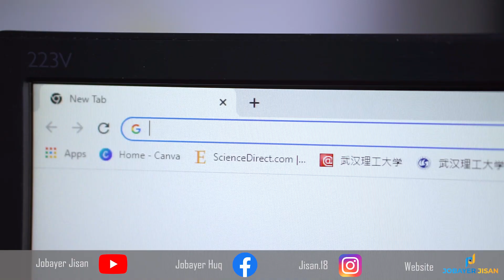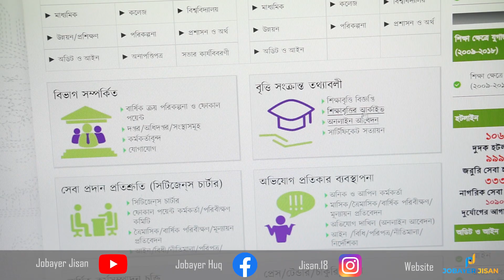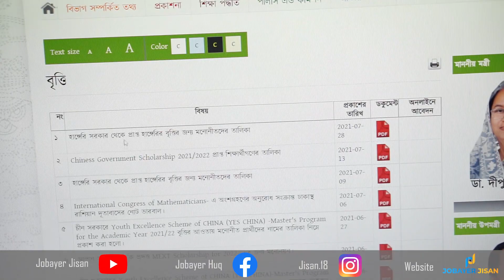বাংলাদেশিদের স্কলারশিপের এই WEBSITE - আপনি জানতেন না ! Scholarship Guideline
বাংলাদেশিদের জন্য সবথেকে নির্ভরযোগ্য এই ওয়েবসাইটে প্রকাশ করা হয় সারা দুনিয়ার সব থেকে  বিখ্যাত  স্কলারশিপ গুলো। অত্যন্ত সহজ  আবেদন প্রক্রিয়া, নেই কোন প্রতারনার সুযোগ। এই ওয়েবসাইট বুকমার্ক করে ফেলুন এবং নিয়মিত নজর রাখুন ।

​TrustableWebsite#​​​​FullScholarship#JobayerJisan​​​​​​​​​​​
stipendium hungaricum scholarship,
scholarships for Bangladeshi,
bangladeshi students abroad,
ICCR scholarship India,
commonwealth scholarship for Bangladeshi students,
Erasmus Mundus scholarship for Bangladeshi students,
MEXT scholarship for Bangladeshi students,
full scholarships in china,
Chinese government scholarship,
study abroad,
bangladeshi students abroad,